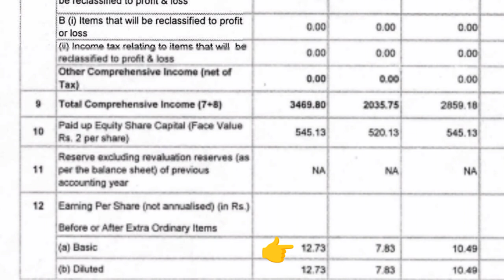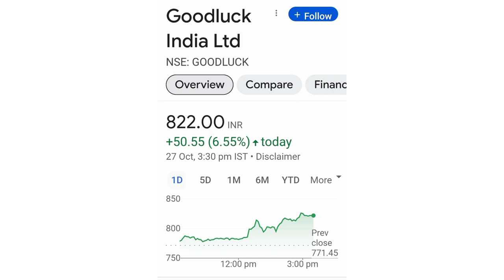Good luck india share latest news💥Q2 Result💥Long term Target=1000+📈BUY HOLD SELL📉